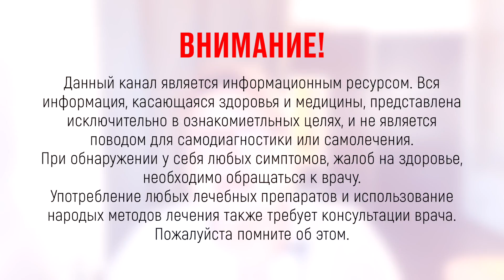Лечебная польза молочной сыворотки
Мы нашли еще одну достаточно интересную и простую тему о простом доступном продукте, позволяющему улучшить состояние здоровья. Речь сегодня пойдет о молочной сыворотке. Польза сыворотки из молока состоит в том, что она помогает практически при всех желудочно-кишечных расстройствах. Так, при нарушениях пищеварения и плохом аппетите рекомендуется ежедневно пить по 2 стакана  сыворотки на протяжении 1,5 недель.
Для очищения организма от шлаков  пить сыворотку полезно по 300 мл на протяжении 3 дней. Напиток не только очистит кишечник и кровь, но и улучшит работоспособность и поднимет настроение.
Польза сывороточных напитков улучшит состояние сосудов, укрепит их стенки и снизит проявления варикозной болезни вен. Для приготовления эффективного лекарства 7 свежих мятных листочков заливают кипятком и настаивают на протяжении получаса, а потом смешивают настой со 150 мл сыворотки. Необходимо  пить  3 недели трижды в день до еды.
При сахарном диабете польза творожной сыворотки для организма диабетиков состоит в том, что напиток не поднимает уровень сахара, но нормализует обмен веществ и помогает предотвратить осложнения болезни. При диабете пить сыворотку рекомендуется ежедневно перед завтраком в объеме 150 мл.